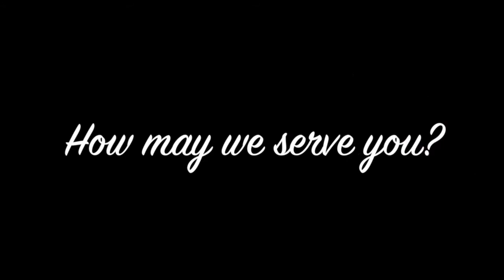Douglas Reports To Covington City Council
Covington City Manager Richard Douglas made his regular report to city council tonight (Jan. 9, 2018), detailing several upcoming meetings and more. Here he is on several items: